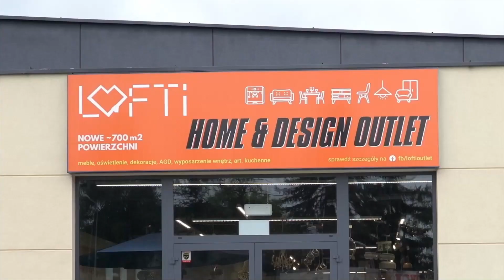"STARczy na dziś" (odc. 135) Filip Gąciarz i Jan Kawalerski